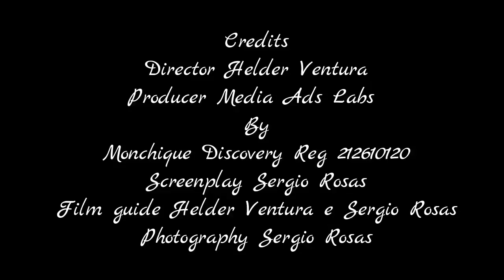Monchique Discovery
Monchique Discovery Algarve 2018  Comercial Monchique